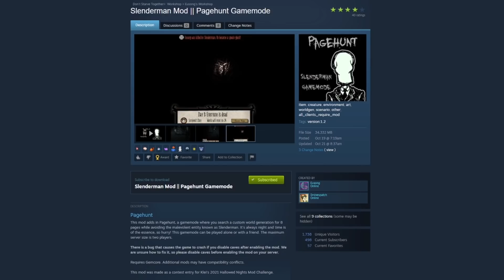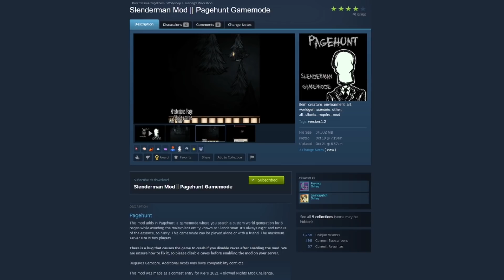Slender Man Is After Us Again But In First Person... - Don't Starve Together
TENTACLES! SLENDER TENTACLES EVERYWHERE! NOW IN NEW A PERSPECTIVE!